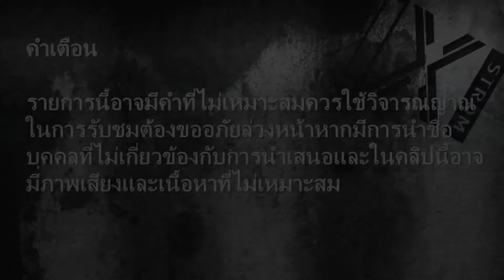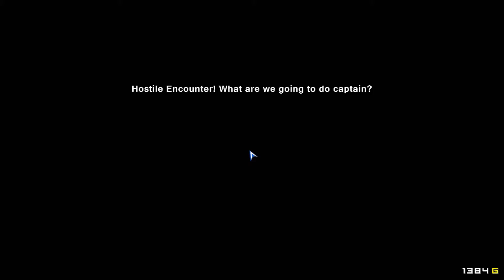[IXI] Pixel Piracy เชื้อมรณะ!! EP.5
IXIstorm:หลังจากการสูญเสียกัปตันคนก่อนทำให้เกิดคำสาปตามมาติดๆ โดนกัปตันคนใหม่ต้องเจอกับโรค หรือ บ้างสิ่งบ้างอย่างที่มันผิดปกติไป...

ปล.สำหรับ EP นี้ก็ต้องเสียวีระบุรุษอีกคนไป โดยสาเหตุมาจากเชื้อประหลาดที่สามารถติดต่อได้ เรือรำนี้จะอยู่รอดได้สักกี่ EP น่าาาาา ลุ้นมากๆ

เพจ